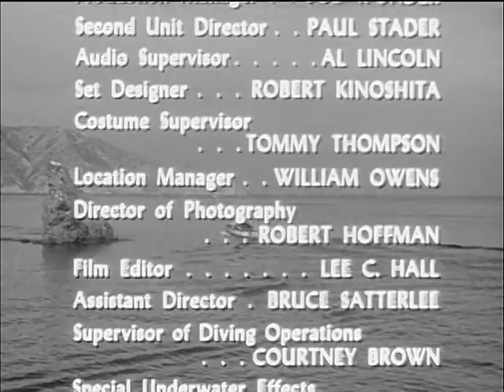Sea Hunt 2x23 Underwater Shrine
Underwater Shrine (7 Jun. 1959)

Mike takes a husband and wife archaeologists on a cave dive.

Stars:  Lloyd Bridges, Anthony George, Norma Brooks